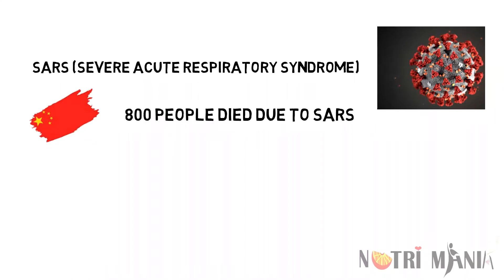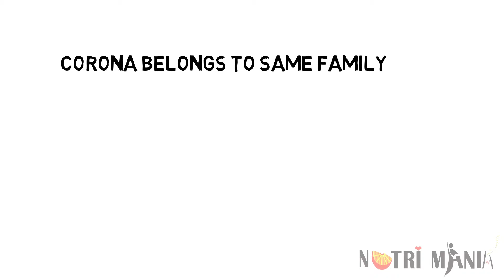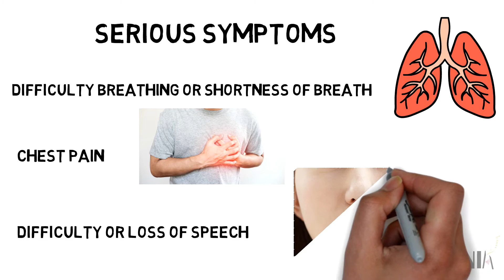Corona or COVID-19: The Facts about COVID-19, Documentary in English | Corona Virus Reality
Corona Virus is RNA signal stranded virus from the family of SARS & MERS.
A newly identified coronavirus has been spreading in China, and has now reached several other countries. As the number of confirmed cases and deaths continue to rise, health officials are working on all fronts to learn more about the virus and put measure into place to curtail its spread. Here's a look at what you need to know about the virus, now called 2019-nCoV
Corona viruses are a large family of viruses that can cause respiratory illnesses such as the common cold, according to the Centers for Disease Control and Prevention (CDC). Most people get infected with corona viruses at one point in their lives, but symptoms are typically mild to moderate. In some cases, the viruses can cause lower-respiratory tract illnesses such as pneumonia and bronchitis all starting from upper respiratory tract symptoms.
First cases of the pneumonia-like virus were reported in Wuhan, China on Dec. 31, 2019. Since then, the virus has spread to various other countries, including Thailand, Japan, the Republic of Korea, the United States, Australia, France, Pakistan , India & all the countries worldwide.
To prevent the spread of COVID-19:
Most common symptoms:
1-Fever
2-Dry cough
3-Tiredness
4-Less common symptoms:
5-Aches and pains
6-Sore throat
7-Diarrhoea
8-loss of taste or smell
Serious symptoms:
1-difficulty breathing or shortness of breath
2-chest pain or pressure
3-loss of speech or movement
This Channel Will Provide You Informative Videos about diseases & medical nutrition therapy to prevent & even cure the diseases.
Please Share With Us Your Opinion After Watching Our Videos.
Thanks.